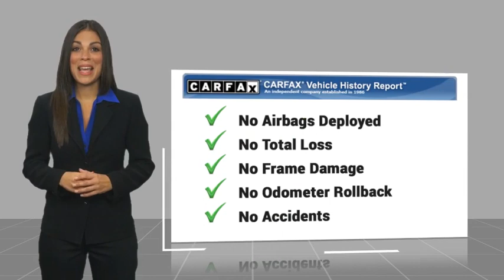2024 Ford Edge RIVERSIDE,TEMECULA,SAN BERNARDINO,MORENO VALLEY,FONTANA S40001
2024 Ford Edge SE

Fritts Ford
8000 Auto Drive